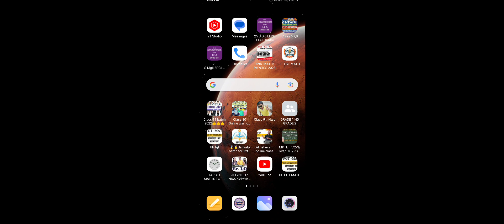republic day dance yuvraj 2023